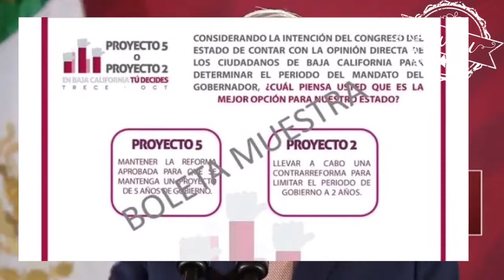Democracia a la Baja, ¿chicanadas o chingaderas?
Ya respondió sobre la chicanada de la LeyBonila insiste que primero se debe de publicar la Ley , no mencionó nada de la “consulta popular” organizada por el Congreso de Baja California (hoy con mayoría morenista) y recalcó que Consejería Jurídica de Presidencia NO HARÁ NADA 🦆